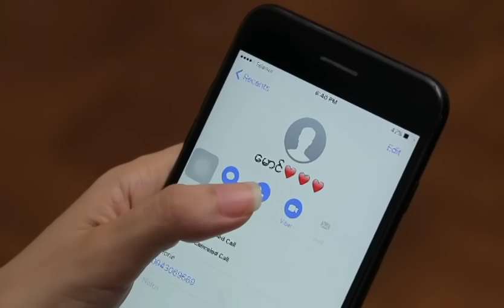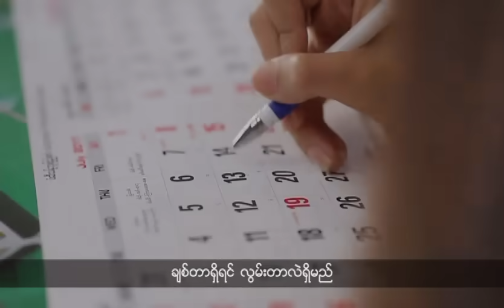ရတနာမိုင် ft.ဖြိုးပြည့်စုံ + ဇွဲပြည့် - မောင်နဲ့မလွမ်းပို (Official MV)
Song - Maung Nae Ma Lwan Po (မောင်နဲ့မလွမ်းပို)
Artists - Yadanar My ft.Phyo Pyae Sone + Zwe Pyae (ရတနာမိုင် ft.ဖြိုးပြည့်စုံ + ဇွဲပြည့်)
Composer - Min Aung (မင်းအောင်)